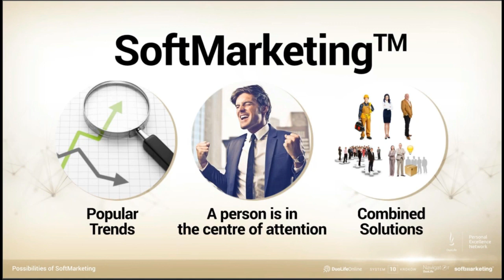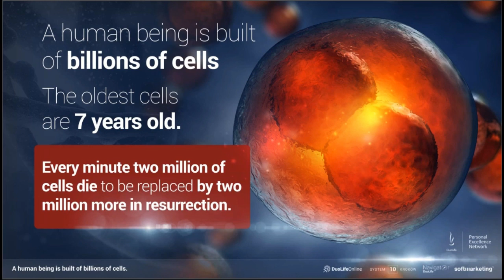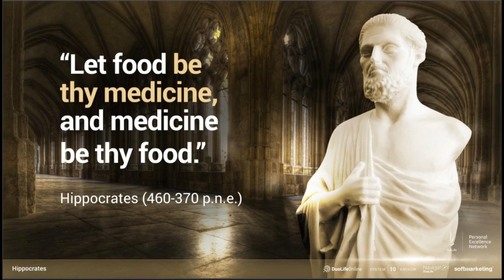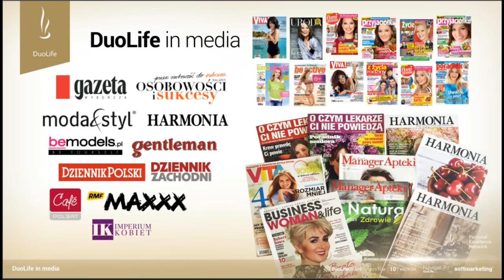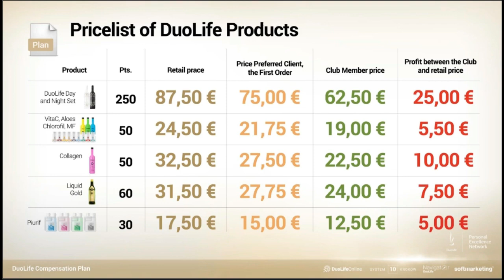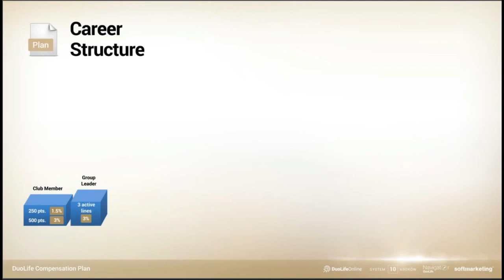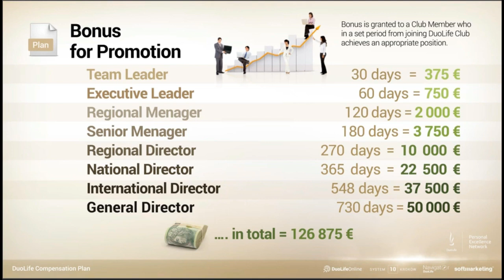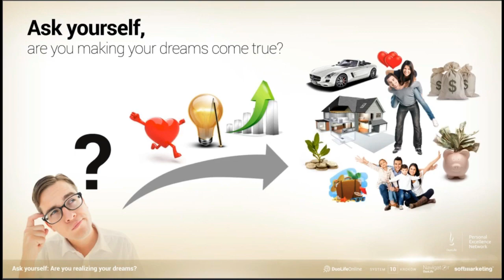DUOLIFE SOFTMARKETING in English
how to improve your health, finances and have a better life.